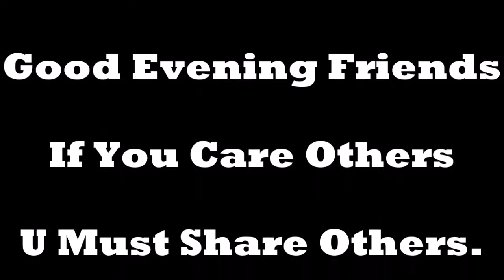Good Morning Feelings Wishes- Message Video- Must Watch- new 2018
- New Koraputia desia dance by aadibasi students on dj music during observation of saraswati puja 2018
-Koraputia Album Dance on Desia Song –must watch
-Koraputia Desia Demsa Dance on A Special Occasion